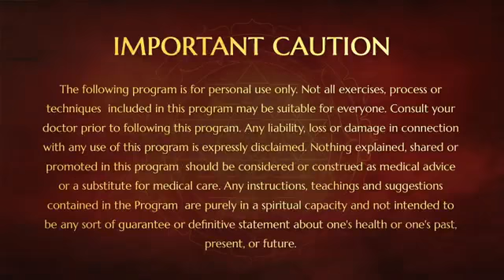Re-Establish Yourself In Advaita || Part 2 || Nithya Satsang || 05 May 2014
Name Of The Program :  Nithya Satsang Part 2
Session on: Living Advaita Teamily Process
Date : 05 May 2014
Venue : Varanasi, India

In this video Supreme Pontiff of Hinduism HDH Nithyananda Paramashivam expands on Living Advaita Teamily Process. Swamiji explains the technique to experience the "Non-Duality" space with whom we share our life and with people we work, defining it as TEAMILY(Team+Family).The technique leads one to cause their reality in life by Advaita.